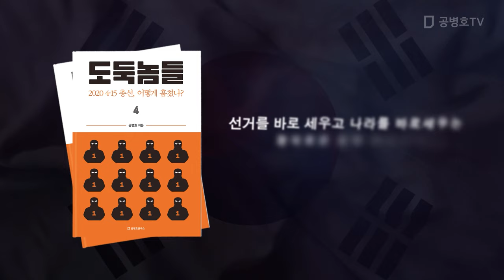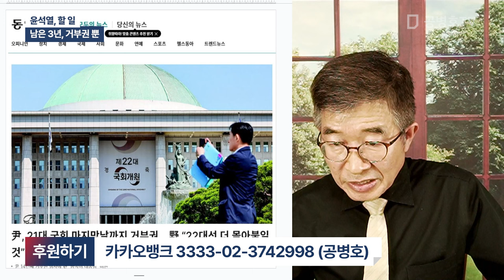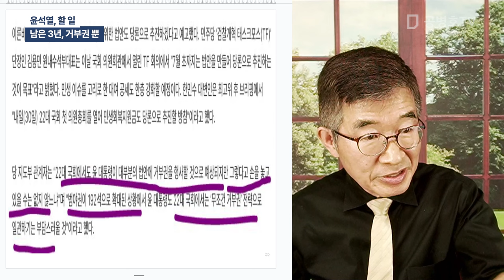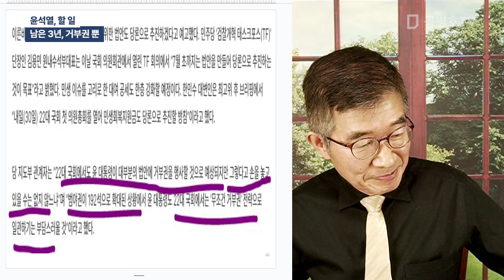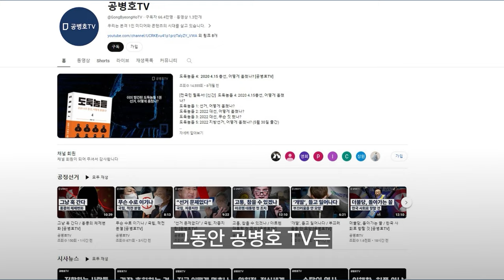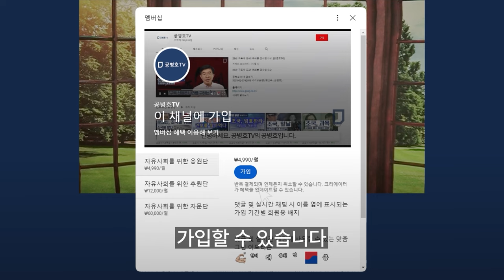윤석열, 할 일 / 남은 3년, 거부권 뿐 [공병호TV]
Bitcoin : 3MTW849AkP2ftLeSK2teZHMmzLu7Z83s9U